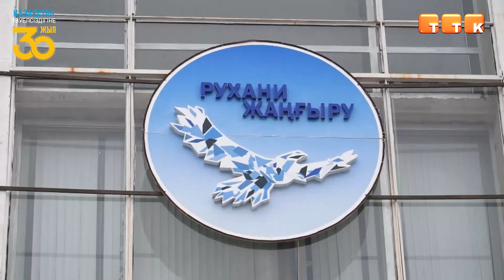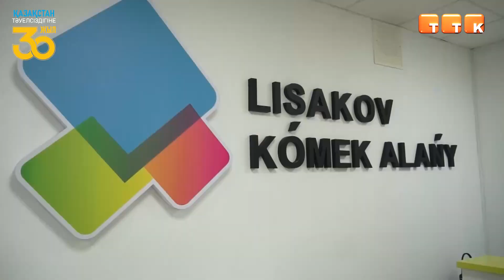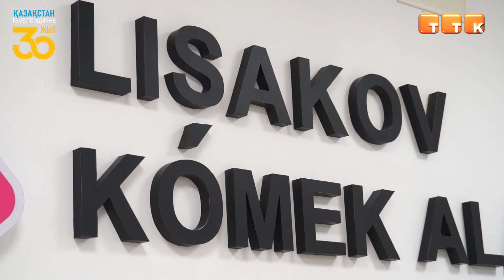Опыт других городов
Делегация Карагандинской области посетила город Лисаковск, чтобы ознакомиться с работой лучшей в стране КСК.

Секретарь Темиртауского маслихата Алексей Ломакин совместно с администрацией Абайского района посетили город Лисаковск Костанайской области для обмена опытом. Одна из главных целей – посмотреть работу КСК, которая в Лисаковске называется КСП. Лисаковский кооператив собственников помещений «Дружба» считается одним из лучших в Республике Казахстан.

Алексей Ломакин, секретарь темиртауского маслихата: «На самом деле мы сегодня видим логику простых вещей, которые в принципе должны работать в каждом дворе. Но не каждый руководитель КСК и КСП может так хорошо её организовать. Самая главная цель, которую мы преследуем – чтобы был комфорт и уют у наших людей, наших жителей. Мы сегодня видим, как здесь всё работает: строго, четко и чисто. Именно подход и работа с жителями – образцово-показательна. В таких поездках мы подмечаем какие-то моменты, которые будем использовать в своих городах».

Администрация Лисаковска также провела для гостей экскурсию по городу. Делегация посетила несколько дворов, чтобы ознакомиться с программой по благоустройству, а также промышленные объекты, Дом культуры, спорткомплекс и детский сад. По словам руководства Абайского района, Лисаковск для рабочей поездки был выбран не случайно.

Данияр Сакенов, секретарь Абайского районного маслихата: «Почему выбрали Лисаковск? Здесь был проведен большой объём работы на ознакомление работ жилищно-коммунального хозяйства, благоустройство дворовой территории и работы КСП. И была дана такая оценка именно городу Лисаковск. В этом городе проводится и идеально сформирована эта деятельность. Поэтому мы сегодня с коллегами с города Темиртау и города Абай, Карагандинской области, приехали для ознакомления. Да, действительно видно, что проведена большая работа в этом направлении».

Напомним, Лисаковск – это моногород с населением чуть больше 36​ 000 человек. По словам визитёров, это действительно чистый и уютный город, с которого стоит брать пример.